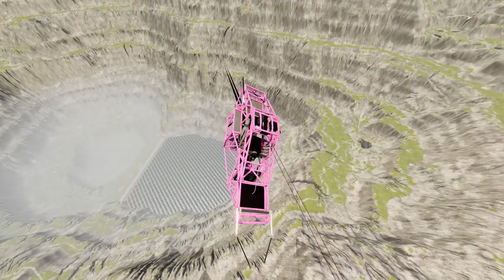Monster Jam vs Leap of Death Deep Water | BeamNG drive #283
Just witnessed an epic showdown between Monster Jam and Leap of Death Deep Water in BeamNGdrive! 😱🚗 These virtual monsters battled it out in jaw-dropping stunts and insane jumps! Did you know that Monster Jam trucks can reach speeds of up to 70 mph? 🏎️💨 Meanwhile, Leap of Death Deep Water is known for its gravity-defying dives into the water! 🌊🐬 This simulation game never fails to blow my mind!